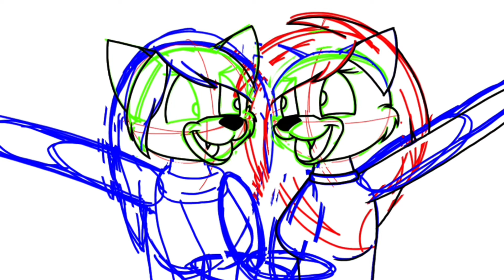For my friend amies birthday party (HAS A DEEP MEANING IN THE DISCRIPTION)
Well guys this birthday gift was for amiecat:3 witch was hated and spammed by fnaf shippers and with tony crynight’s fan boys and fan girls well they went to far over amie’s opinion they all disrespected her opinion so this was made for amie who was dealing with her haters and her depression over all the hate she got but only 3% of Tony crynight’s or fnaf fans respected amie’s opinion not to mention one comment said
Can enyone fix the leak in amie’s video please
Everyone but her: no!
Okay I’ll cover it with my bear hands
And I replied to him or her and said I’ll help you!
And he or she said tye sorry I don’t know how to spell tie ore tye
One comment said guys come on it’s just an opinion respect it!
And that was all the good people I could find exept there are 100% of bots on amies fnaf shipping video and I know why she deleted it maybe it’s because it’s old or maybe she got hated on or something elts I think the fnaf fandom needs to stop it with all the hate and the annoying comments disrespecting people’s opinions on fnaf ships also I feel really bad for amie for dealing with all of thouse mean bots but she did a pretty good job on the shipping video all though and I respect her opinion on her freddica opinion I don’t like freddica ether

So yeah that’s my story and remember amie I love you friend! Have a great day!

Art style by Tonycrynight
Henry stickmin models by puff balls united
Art edit by noreentheartist